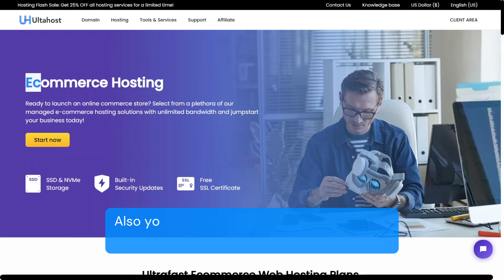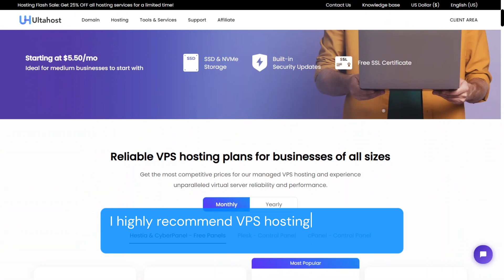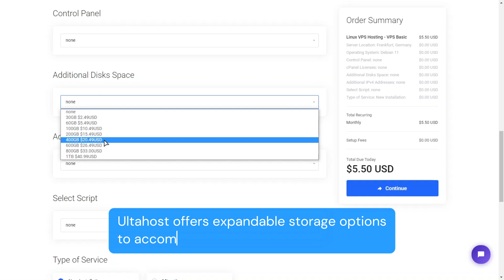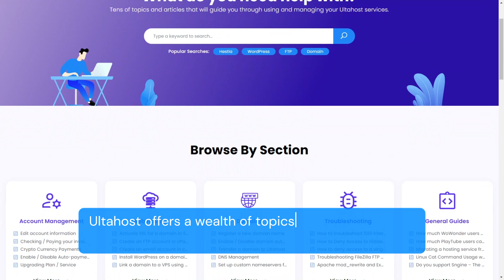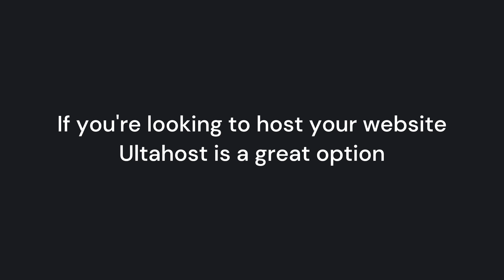The Complete Ultahost Review: The Best Web Hosting Option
Boost your website with Ultahost! Elevate your online presence now!

Join us for a concise review of Ultahost, the top choice for web hosting. Explore its features, performance, and value to make an informed decision. Discover why Ultahost stands out with excellent uptime, server speed, customer support, and competitive pricing. Find the perfect web hosting option for your online endeavors in this must-watch review.